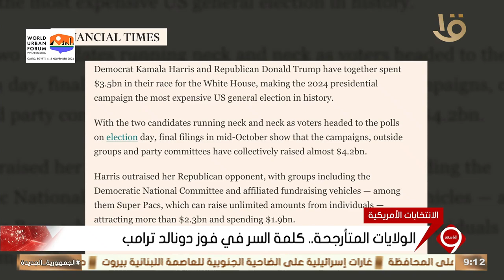نشرة التاسعة | الولايات المتأرجحة.. كلمة السر في فوز دونالد ترامب